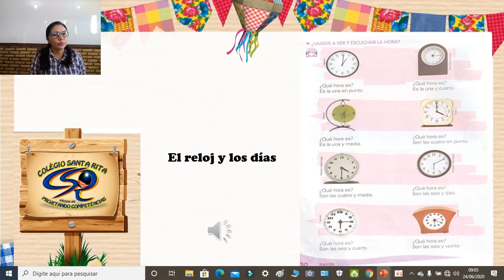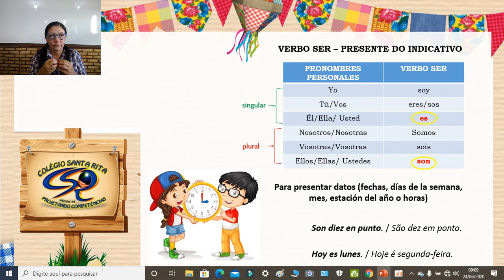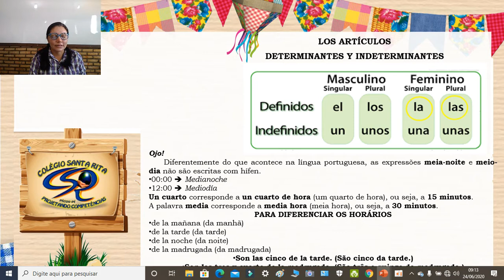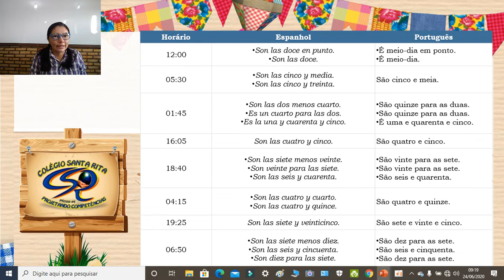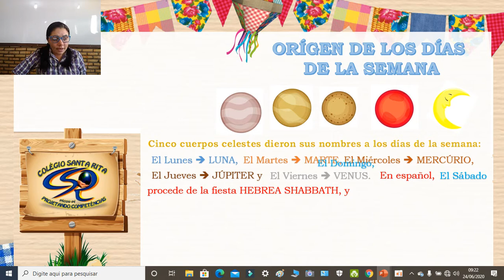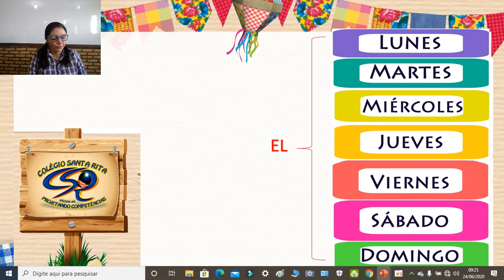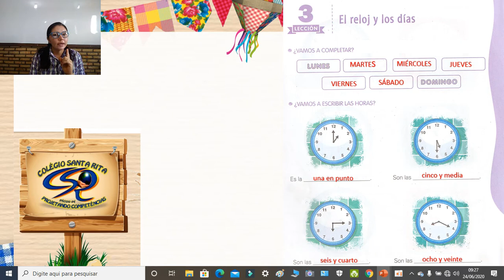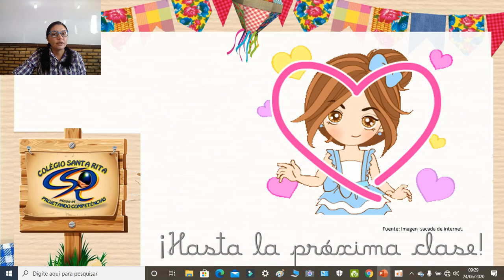3º ANO - 24-06 - ESPANHOL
LECCIÓN 3   EL RELOJ Y LOS DÍAS